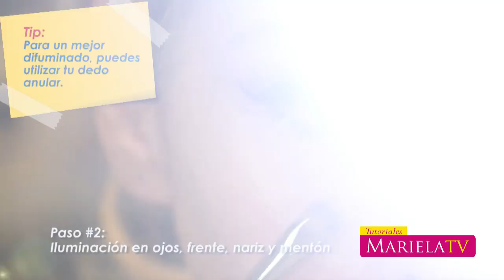TutorialMarielaTV - Maquillaje (Contorno e iluminación)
HAZ CLIC EN “ME GUSTA” - COMPÁRTELO